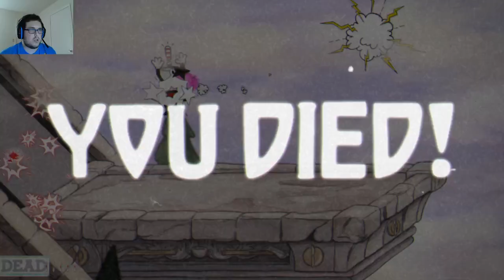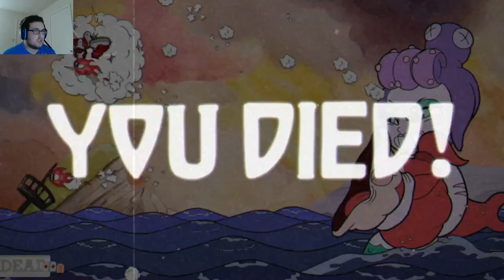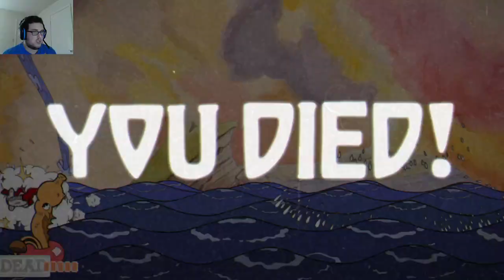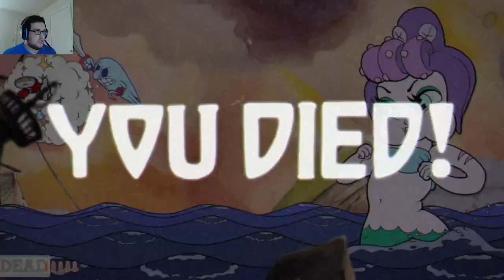Let's Play Cuphead Road to The Delicious Last Course Part 5 Battling The Gals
Today we battle a Queen Bee a Show stealing Diva and a Mermaid